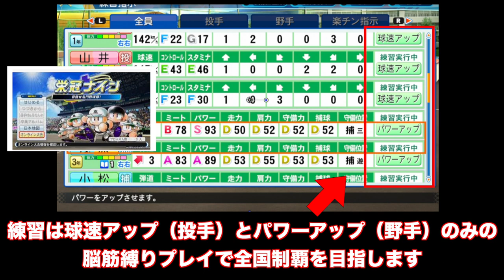▼脳筋縛り[パワプロ2020 実況] 優勝するまで栄冠ナイン#24「藤川球児vs松坂大輔」~練習メニューは投手は球速アップ、野手はパワーアップのみの脳筋集団物語~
パワプロ２０２０の栄冠ナイン、脳筋縛りプレイの続きです。